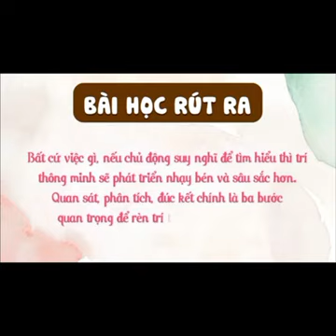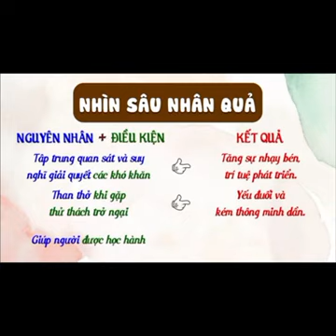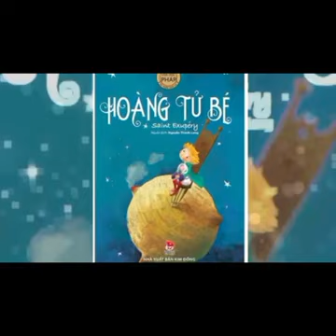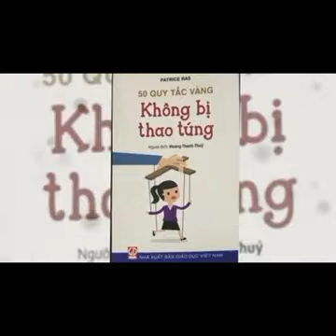Hành trình 30 ngày đọc sách tinh hoa: Câu chuyện Bí quyết để thông minh.